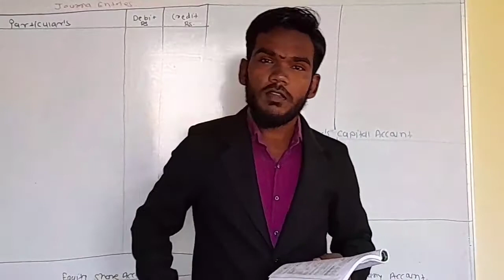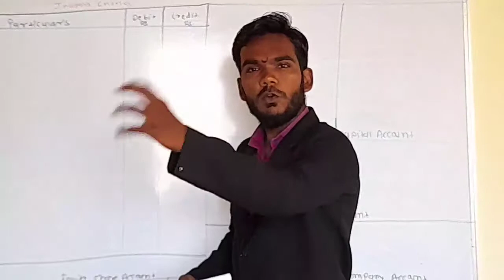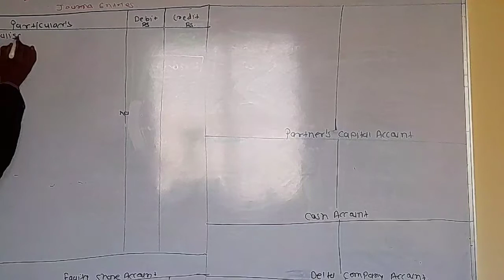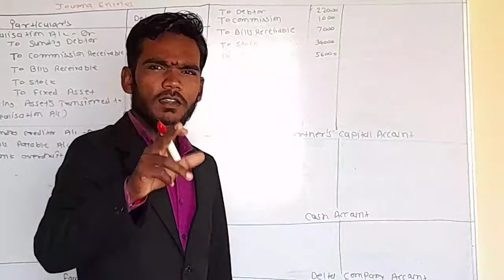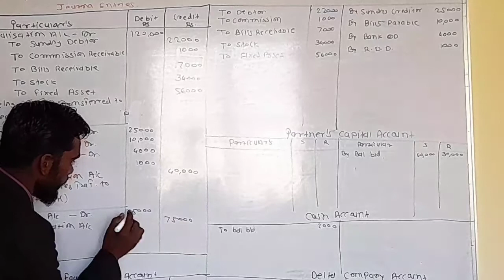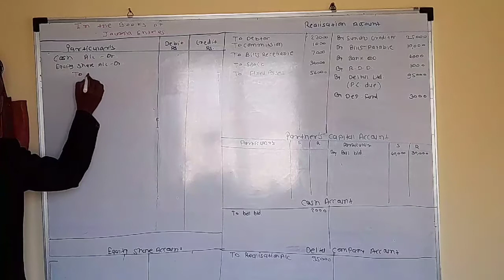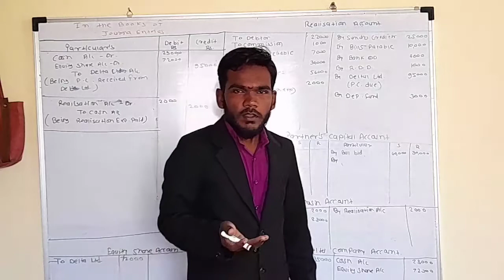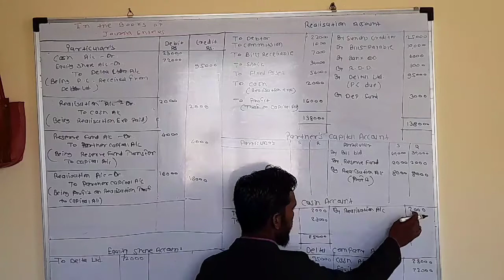B com 1| Conversion of Partnership Into Ltd Company | Lecture 06